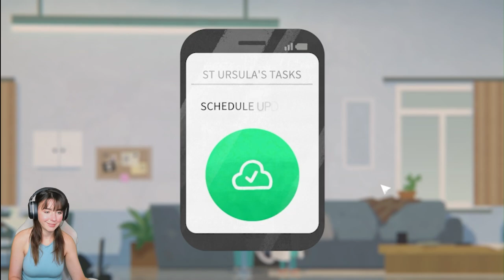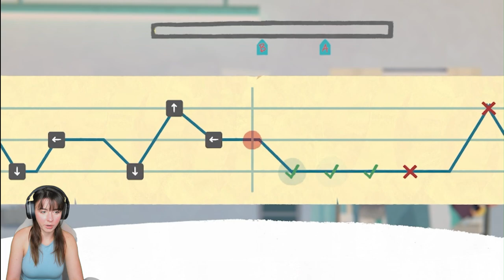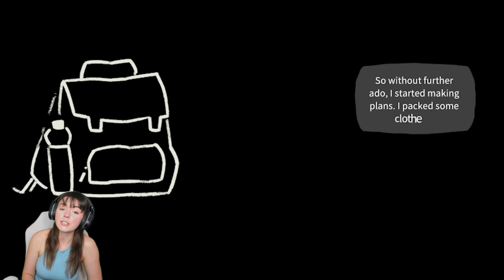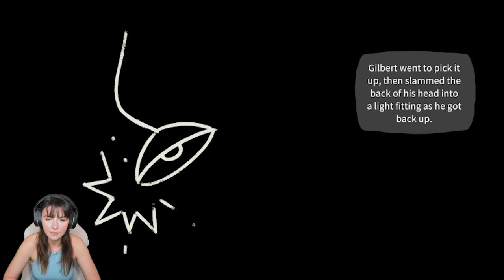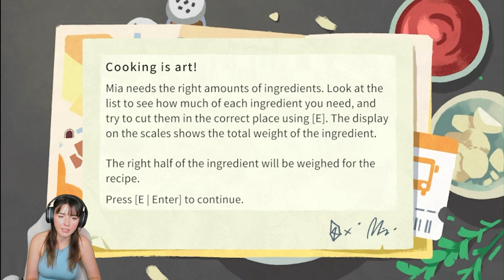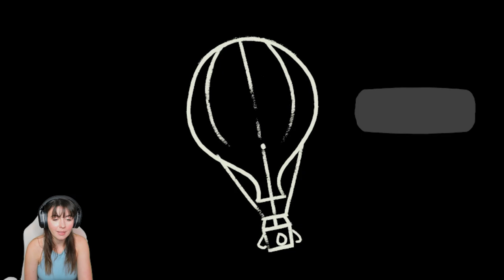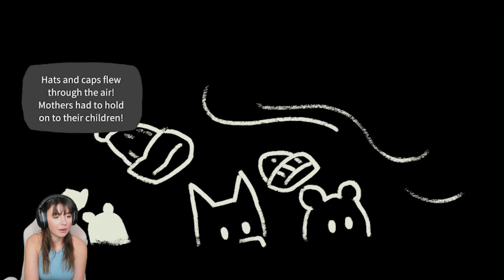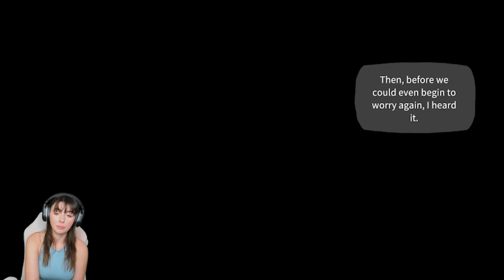This has been a rough week... // Fall of Porcupine [5]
Fall of Porcupine is a cozy adventure game where you explore a town called Porcupine with a character, Finley, and the struggles between the balance of work and life.

From the game page: "Fall of Porcupine is a unique story adventure. The collision of work and daily life – an exciting reflection of an unhealthy healthcare-system. Experience the exciting story of Finley and his friends in a lovingly illustrated world and uncover the darkest secrets of Porcupine and its residents."